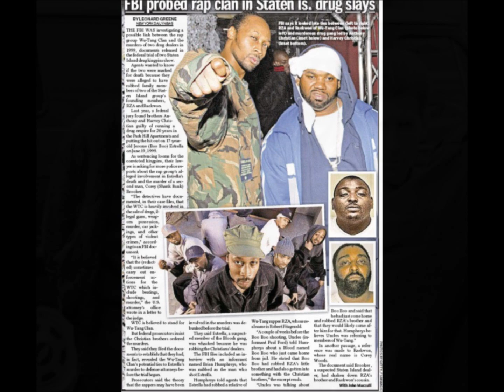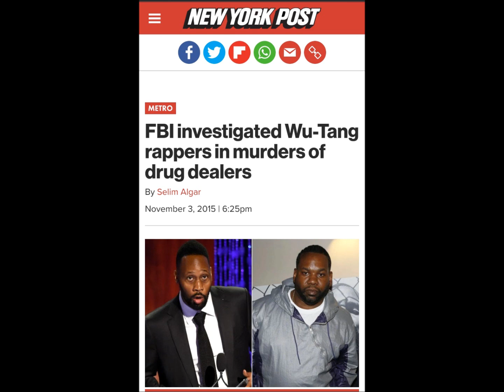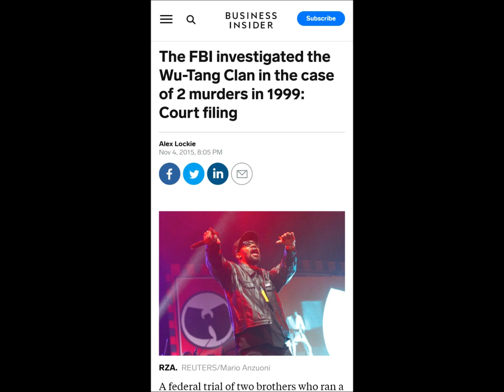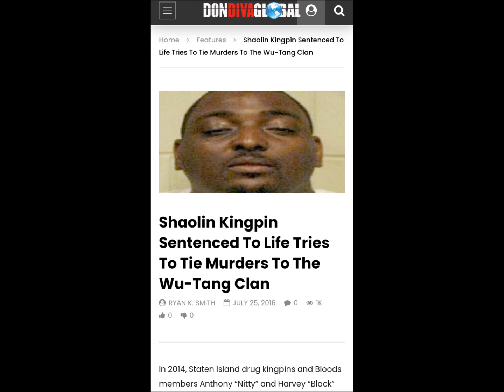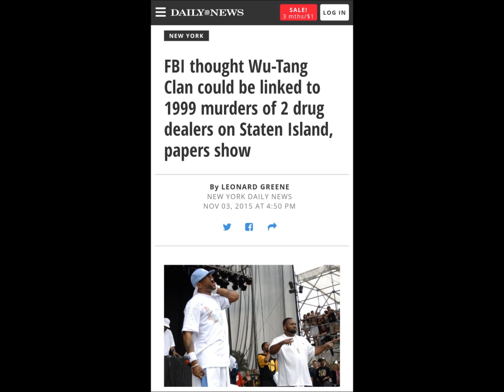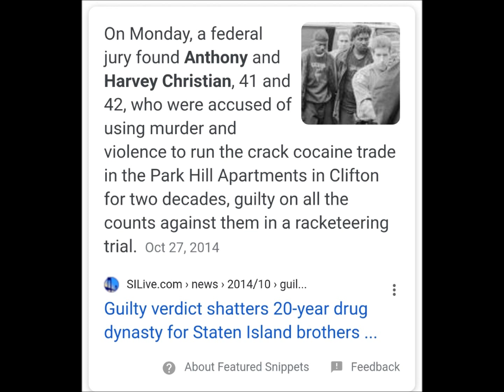MOBB TIES: Anthony X Harvey Christian